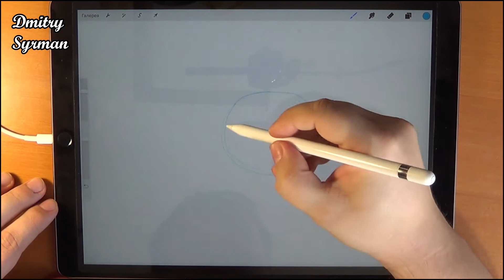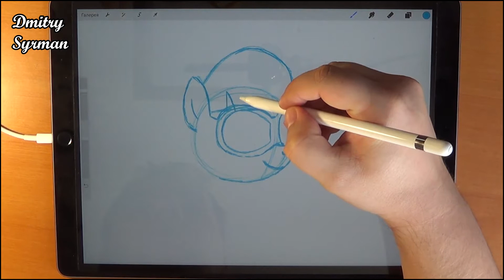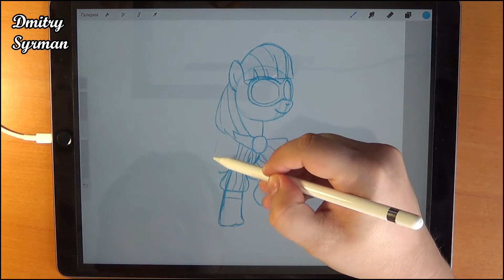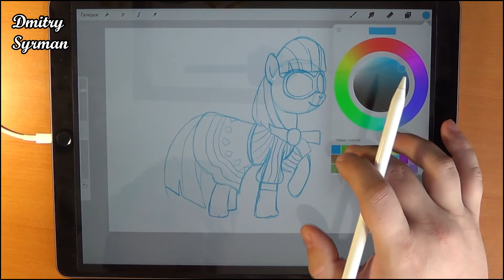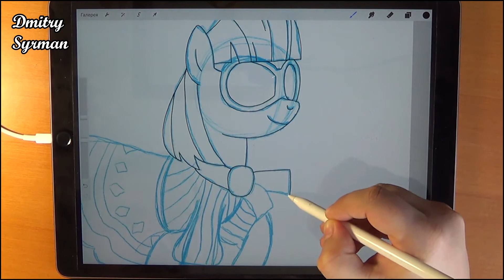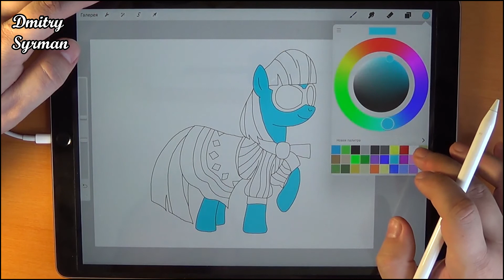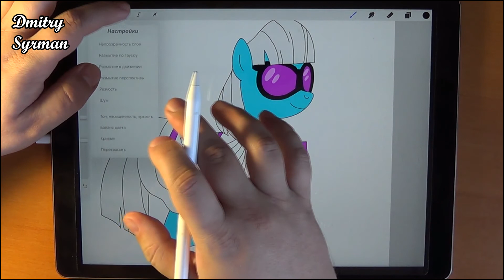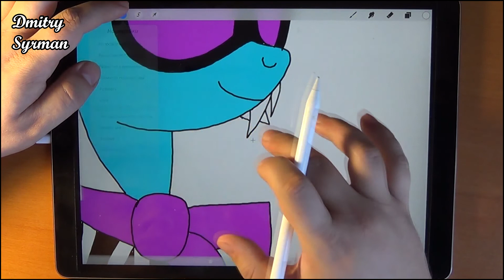iPad Pro, How to draw Photo Finish, My Little Pony, Как нарисовать пони Фотофиниш